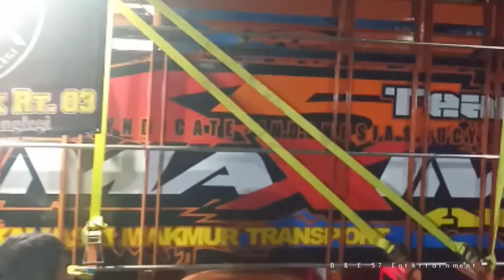Semua Tepuk Tangan Dan Request ‼️K5 Maximal Karnaval Urek Urek Gondang Legi